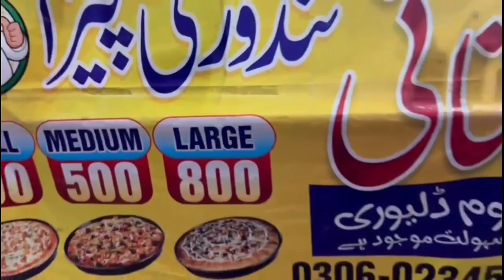Pagll hogya Tend kerwa li//RJ Malkani Vlogs Traveling and beautiful place visit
پاگل ہوگیا ٹنڈ کروا لی RJ Malkani Vlogs Traveling and beautiful place visit

RJ Malkani Vlogs
Malkani Vlogs
Malkani New car
Malkani first Vlog
Malkani Vlog video
Malkani Family vlog
Traveling Malkani Vlog
Malkani Saraiki vlog
Malkani Desi Vlog
Malkani video first Vlog
Malkani first Vlog 2023
Malkani first video viral
Malkani first payment
Malkani Pakistani Vlog
Malkani wedding vlog
Malkani zoo visit vlog
Malkani Travel vlog
Dance Malkani Vlogs
wedding Malkani Vlogs
Malkani entertainment vlogs
Malkani first Vlog on YouTube